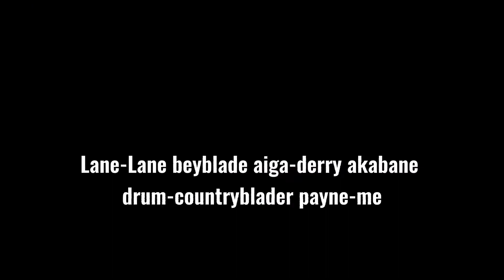A collab with @CountryBlader @Derry akabane @Lane beyblade